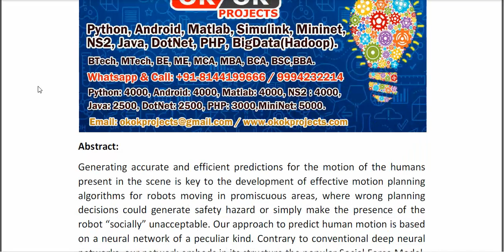Efficient Prediction of Human Motion for Real Time Robotics Applications With Physics Inspired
IEEE PROJECTS 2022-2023 TITLE LIST

Support Including Packages
* Complete Source Code
* Complete Documentation
* Complete Presentation Slides
* Flow Diagram
* Database File
* Screenshots
* Execution Procedure
* Readme File
* Video Tutorials
* Supporting Softwares
Support Specialization
* 24/7 Support
* Ticketing System
* Voice Conference
* Video On Demand
* Remote Connectivity
* Document Customization